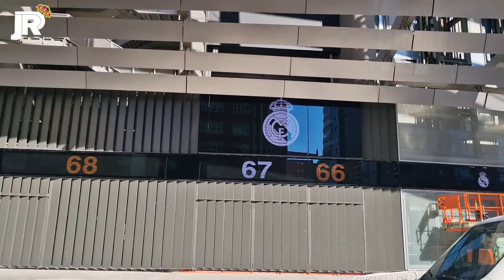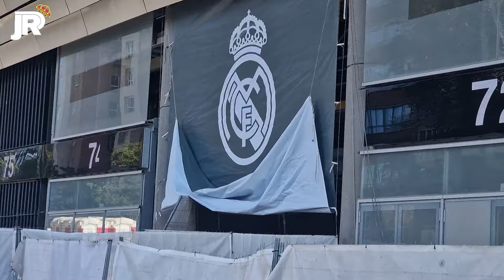21 de octubre 📆 ¡ MENUDO CAMBIO de la TEMPORADA PASADA a ESTA ! 😮 Obras Santiago Bernabéu 🚧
📱 GRABO CON un IPHONE 13 PRO MAX: